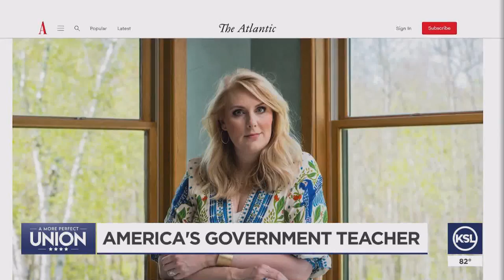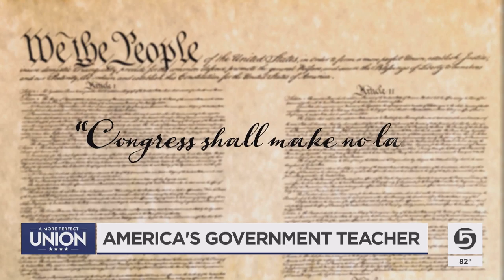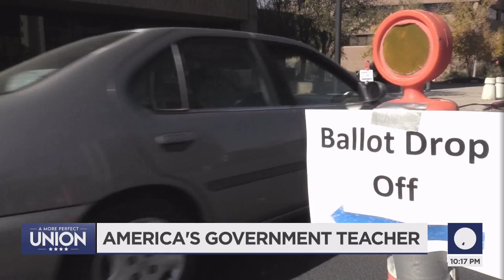Woman behind 'Sharon Says So' podcast explains how we stop screaming at each other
Sharon McMahon is known as America's government teacher. Every day, she takes to Instagram, clearing up misinformation with straight forward facts. KSL Newsradio's Boyd Matheson got some great advice from her about civility for our series, "A More Perfect Union."